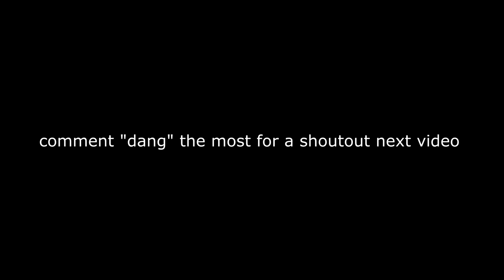Dangerous ⚠️ (Fortnite Montage)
Editor : ME